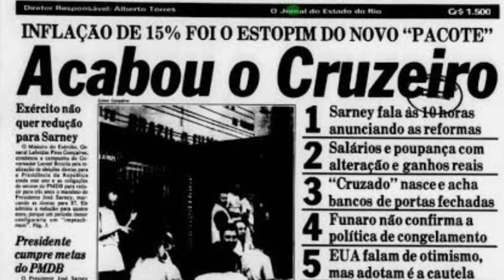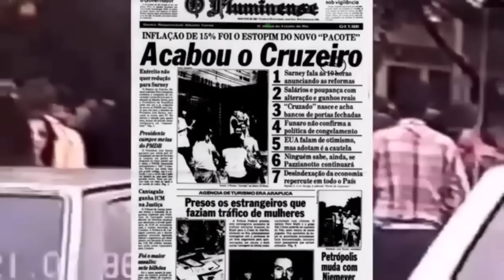De volta a 1986: ano de estreia do Plano Cruzado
Salve rapaziada, tem vídeo novo no Canal. No vídeo de hoje, vamos voltar ao ano de 1986
Amigos, Já temos um Livro digital - eBook - desenvolvido tomando por base o vídeo: De volta a 1975. Leitura agradável e fácil, que estamos disponibilizando por apenas R$ 10,00. Adquira o seu, de forma segura, através do link: